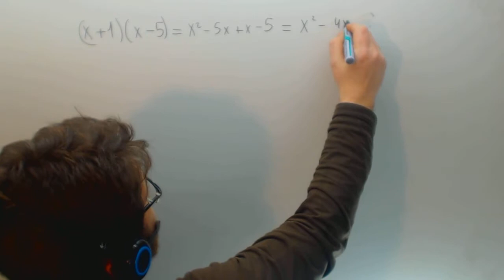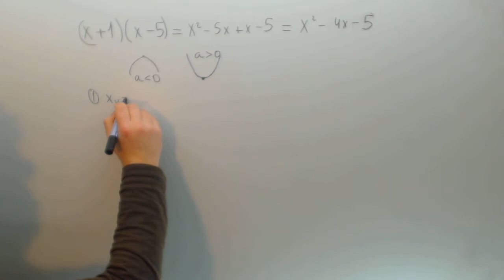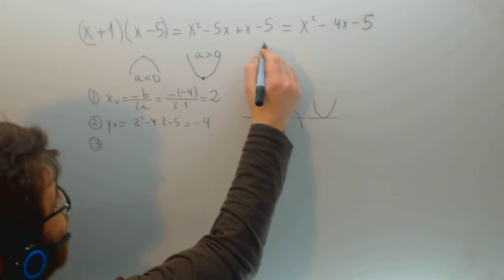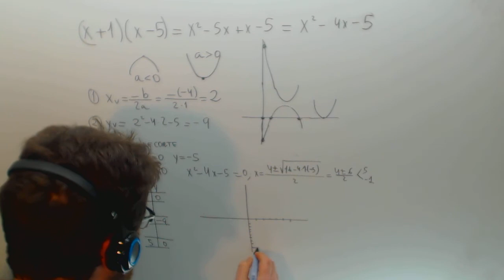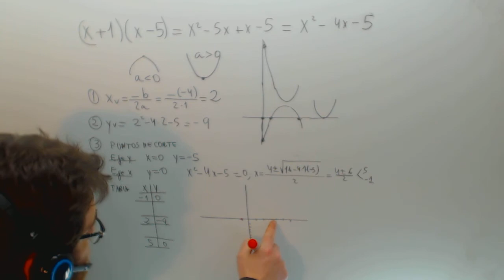Representacion grafica de una parabola Matematicas Acceso CFGS Academia Usero Estepona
Representacion grafica de una parabola Matematicas Acceso CFGS Suscríbete a nuestro canal en Youtube para ayudarnos a seguir creciendo Academia Usero en Estepona, el centro de formación con más vídeos en Internet del Mundo presenta